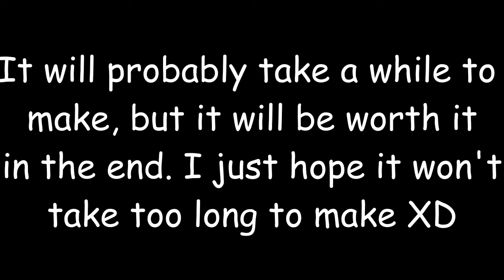More edits for your viewing pleasure pt 5